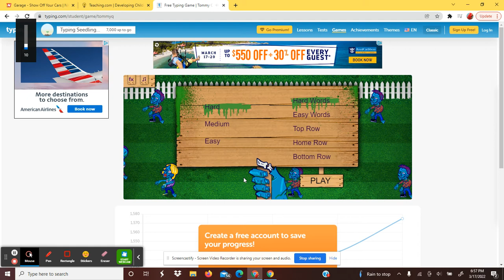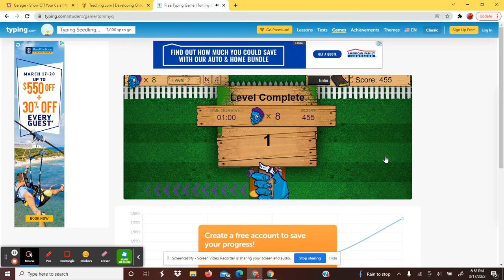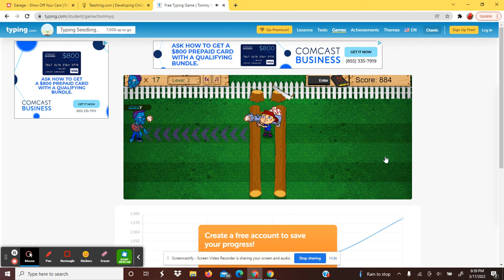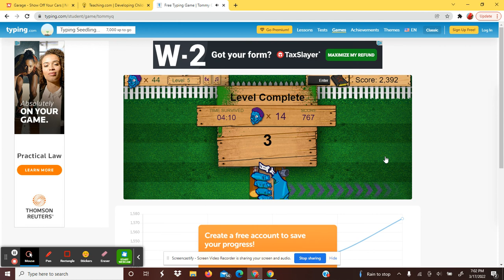Q (Part 1) Vid 1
OMG The Tension When I Play This Game..